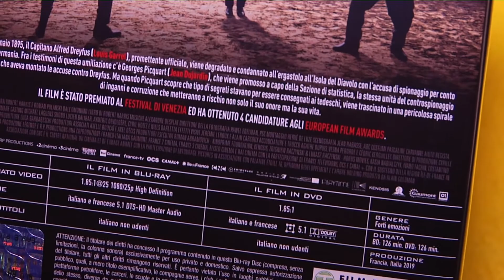L'ufficiale e La Spia di Roman Polanski - Blu Ray + DVD Combo Eagle Pictures: unboxing video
*Prodotto omaggio per la stampa, fornito da Eagle Pictures

A partire dal 12 marzo grazie a Eagle Pictures sarà disponibile in formato DVD e nell’edizione COMBO (con doppio disco Blu-ray +DVD) “L’ufficiale e la spia”, l’ultimo capolavoro del regista premio Oscar® Roman Polański (“Il pianista”, “Rosemary’s Baby”, “Chinatown”, “Carnage”). Vincitore del Gran Premio della Giuria alla 76° Mostra del Cinema di Venezia, il film ripercorre le indagini del tenente colonnello Georges Picquart – interpretato dall’attore premio Oscar® Jean Dujardin (“The Artist”, “The Wolf of Wall Street”, “Grandi bugie tra amici”) – intorno al cosiddetto affare Dreyfus: l’accusa di tradimento e spionaggio a favore della Germania mossa nella Francia di fine Ottocento al capitano alsaziano di origine ebraica Alfred Dreyfus, che nel film ha il volto di Louis Garrel (“The Dreamers – I sognatori”, “Il mio Godard”, “Piccole donne”).

- L'ufficiale e La Spia di Roman Polanski - Sinossi del Film:  Il 5 gennaio 1895 il capitano Alfred Dreyfus, promettente ufficiale, viene degradato e condannato all’ergastolo presso l’Isola del Diavolo con l’accusa di spionaggio per conto della Germania. Fra i testimoni di questa umiliazione c’è Georges Picquart, che viene promosso a capo della Sezione di statistica, la stessa unità del controspionaggio militare che aveva montato le accuse contro Dreyfus. Ma quando Picquart scopre che tipo di segreti stavano per essere consegnati ai tedeschi, viene trascinato in una pericolosa spirale di inganni e corruzione che metteranno a rischio non solo il suo onore ma la sua vita.

- Edizione Blu Ray Eagle Pictures, caratteristiche tecniche: La versione Blu Ray  ha le seguenti caratteristiche: Sistema 1080p @ 25 PAL Formato / Aspect 1.85 16:9 – 1.85 Durata 126 min  Audio Italiano DTS HD MASTER AUDIO 5.1 Italiano Dolby Digital 5.1 Francese DTS HD MASTER AUDIO 5.1